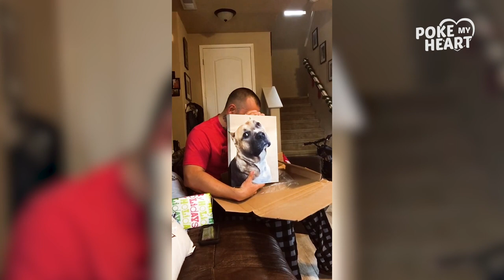Man Gets Emotional on Receiving Late Pet Dog's Portrait as Christmas Gift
Man's best friend forever 🐶💖